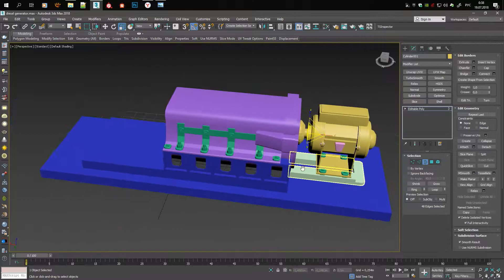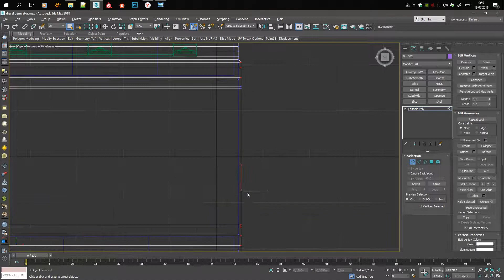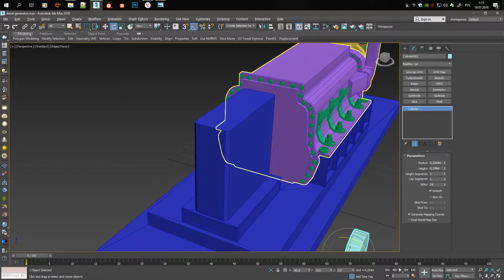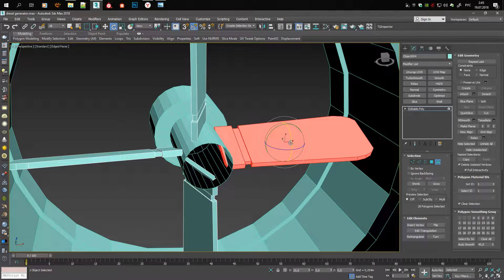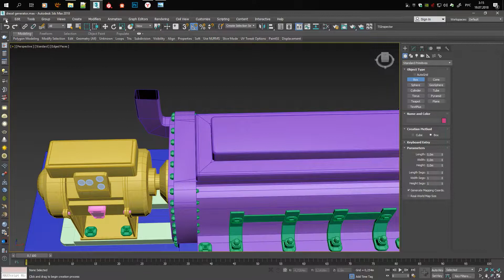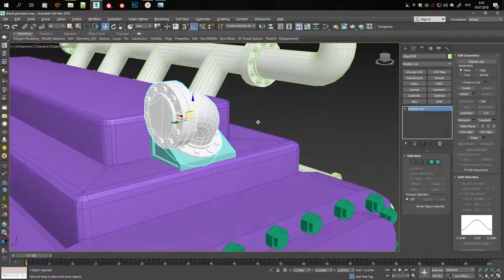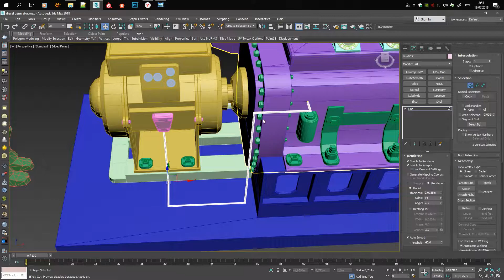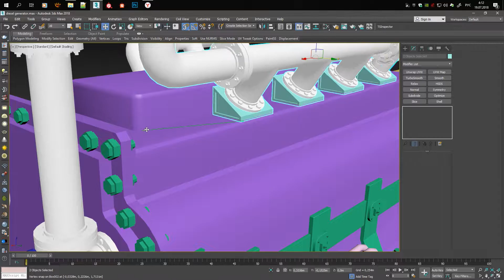3Ds Max - Моделирование дизель генератора #2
В этом видео я продолжаю моделировать дизель генератор. После моделирования я его разверну в 3Ds Max и разукрашу в Substance Painter.